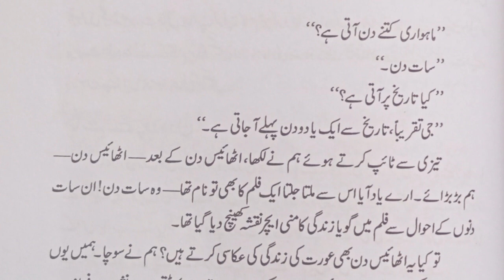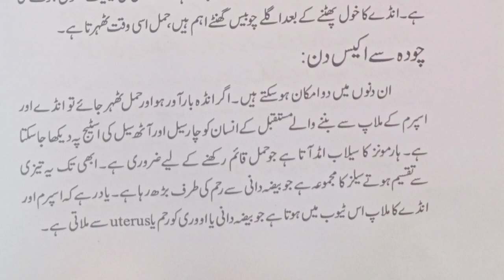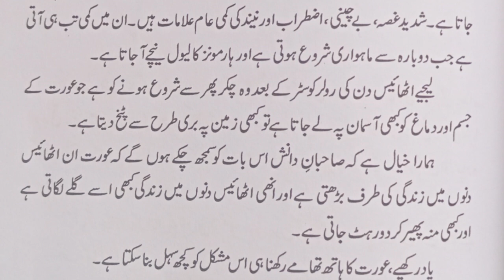28 DAYS LIFE | Aurat ki Zindgi ki kahani | Mahwari ki Dastan | Dr Tahira |every women's sad story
28 DAYS LIFE | Aurat ki Zindgi ki kahani | Mahwari ki Dastan | Dr Tahira |every women's sad story
We are making audio books series on female education and our first selection is "Zindgi se darte ho?" by Gynaecologist Dr. Tahira Kazmi
Dr Tahira Kazmi is an acclaimed and recognized Obstetrician &amp; Gynaecologist in Oman. She is highly qualified and has over 30 years of outstanding experience. In the course of her clinical practice she has dealt with huge numbers of complex cases with high success rates. She is an expert in the management and treatment of high risk pregnancies with complications of recurrent miscarriages, diabetes, hypertension and obstetric history. DrTahira Kazmi has also written many research papers and chapters in national and international journals. She has attended many CMEs, Conferences and Workshops too, both as a delegate and as a speaker.
She is also a writer of 4 books:
01- kanwal phool aur titlio k punkh
02- mujhe feminist naa kaho
03- gayne Feminism: zindgi se darte ho?
04- Aurat bhi khwab dekhti hai
 کاپی رائٹس بحق مصنفہ محفوظ ہیں۔ کتاب دوستی چینل کا مقصد صرف اچھی کتابوں کو فروغ دینا اور قارئین کو صوتی کتاب فراہم کرنا ہے۔